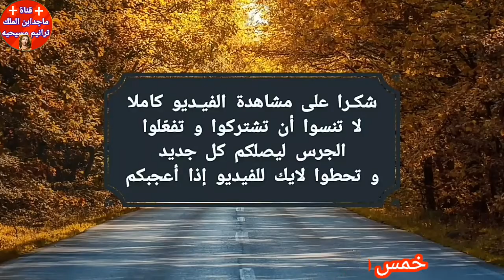خمس دقايق علي النيل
جمال النيل وروعته